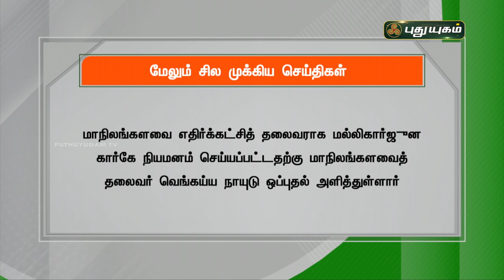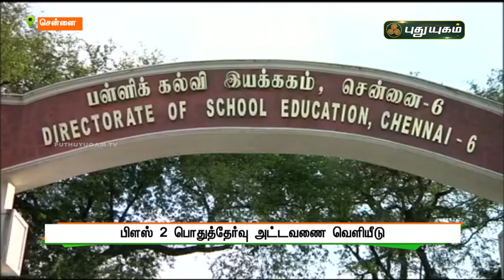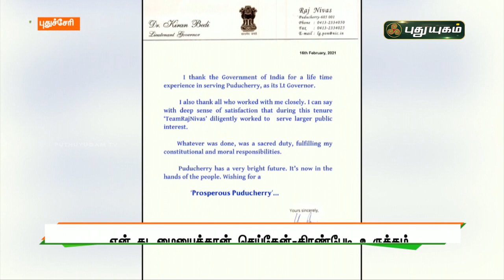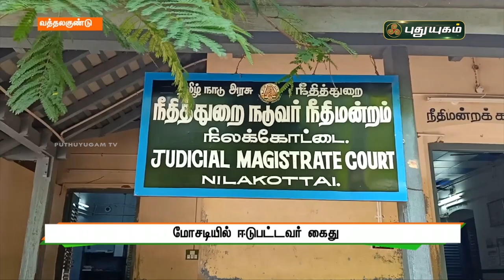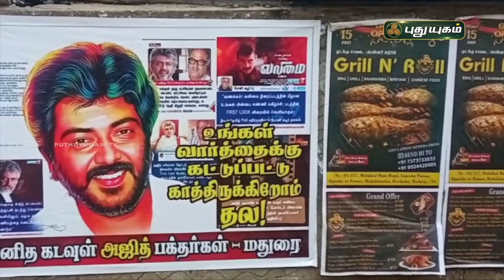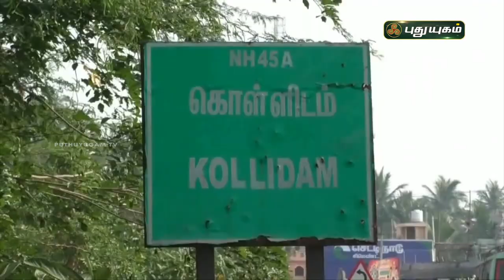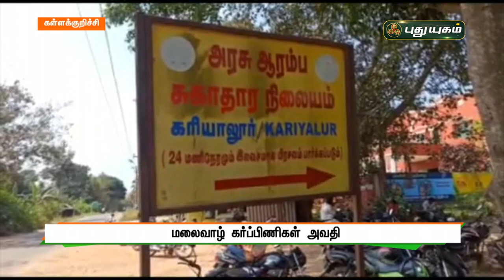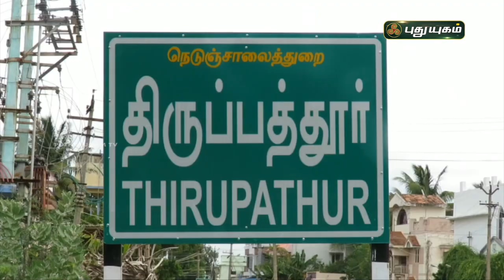புதுயுகம் செய்திகள் | 1PM News | 17-02-2021| Puthuyugam News | PuthuyugamTV